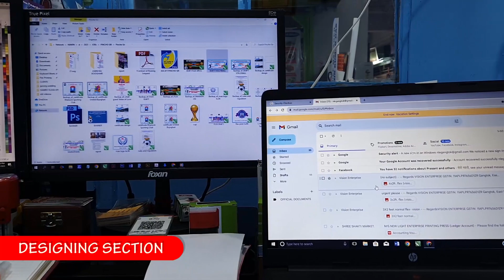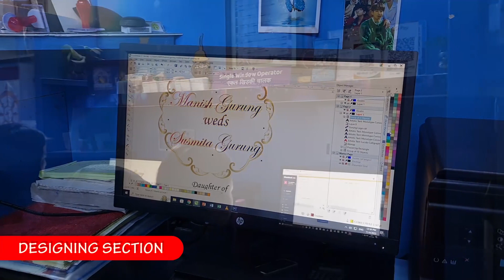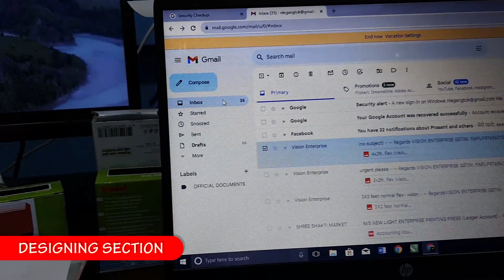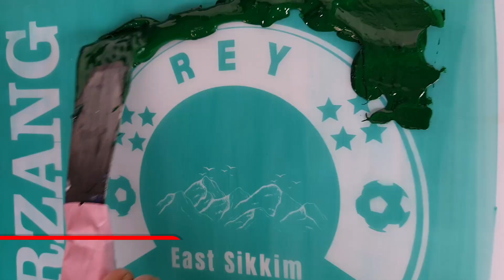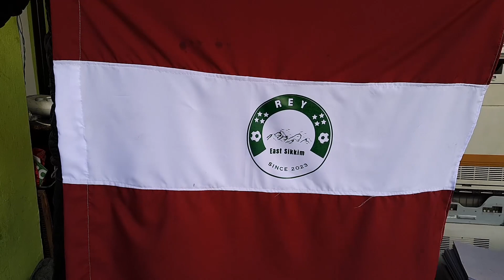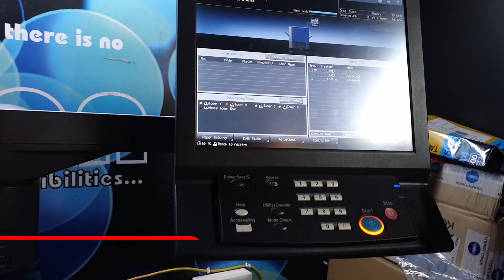PRINTING PRESS | FLEX PRINTING MACHINE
FLEX PRINTING MACHINE | TOP MODLE FLEX MACHINE

Dear friends & followers,
You may visit to New Light Enterprise, Printing Press, Tibet Road, Old Children Park Complex, Gangtok. Here all kind of printing jobs are available. Specially Digital Printing, Screen Printing, Flex Printing, Magazine, Calendar.
Here a latest SONIQ-i Flex Machine has been uploaded for you.